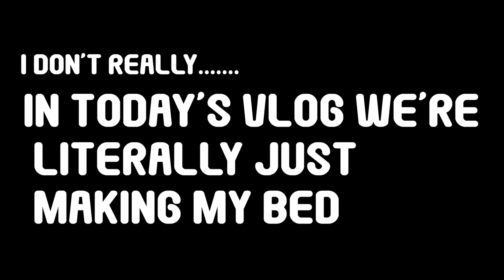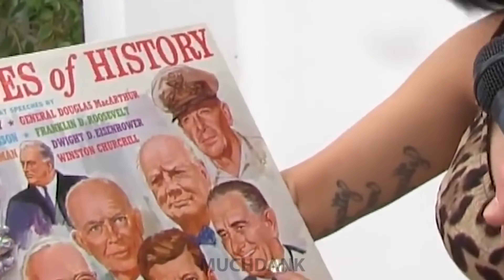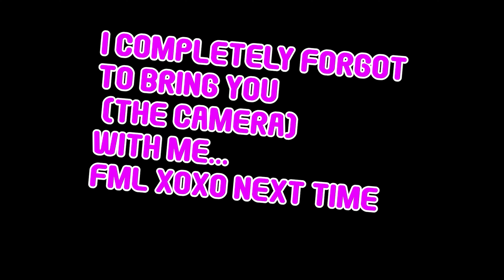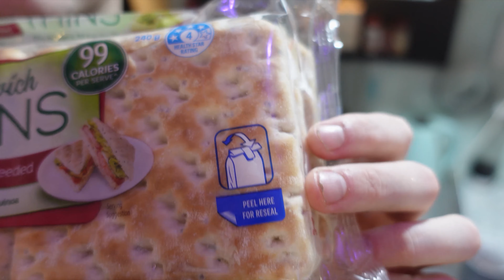Manifesting 1000 Subscribers 🧼🧹By Cleaning My Apartment | Melbourne Vlog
Look i'm not saying all you gotta do is make your bed and eat sandwiches to get subscribers but it's all i'm doing so sue me lol.

Some of my other ADHD / RSD / Neurodiverse content YEET O(∩_∩)O

Topic Tags

Timestamps yeoww
0:00 Demanding the success you deserve from the universe
1:52 Glam Up Your Bedroom | More Rest = More Success On YouTube - Elon Musk
1:57 Giving my bed RICH ENERGY - Convoluted Underlays, 1000 Thread Count Sheets & Luxury Bed Spreads
2:07 What is a convoluted Underlay?
3:08 Taking you with me to Lincraft for SHEET Supplies!
4:48 JET BLACK 250 Thread Count (non egyption cotton) bed sheets fml
6:21 Am I Bisexual now who knows?
6:56 DRAMATIC MONTAGE - Making My Bed
8:46 Eat Fresh Meals to Attract Fresh YouTube Views - Ghandi
10:19 What do we think about Mukbangs?
12:54 Manic Mondays Ep 1 Outro - Subscribe for next weeks episode - Azealia Banks

Manic Mondays
Arty Mars
Melbourne Vlog
Manifest
getting monetised on youtube
how to manifest
get more subs
get more followers
How To Manifest
How i manifest
journalling
Adult ADHD
Manifesting
Manifestation
Manifesting Tips
LOT
Law Of Attraction
Living Alone
Melbourne
Melbourne CBD
Living In Australia